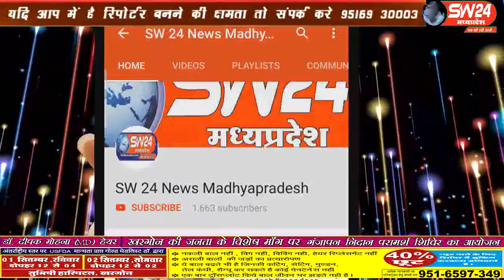sw24news rajgarh, 31.06.2019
राजगढ़ जिले के खिलचीपुर के नेषनल हाईवे 52 के बायपास पर एक आज्ञत वाहन ने 20 गायो पर वाहन चढ़ा दियाsw24news